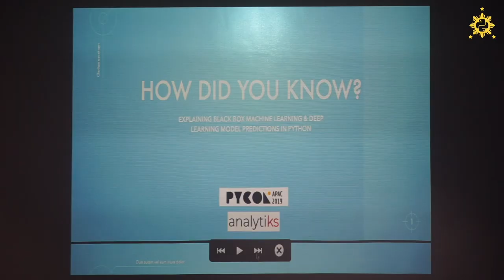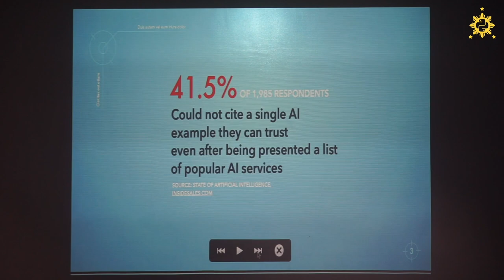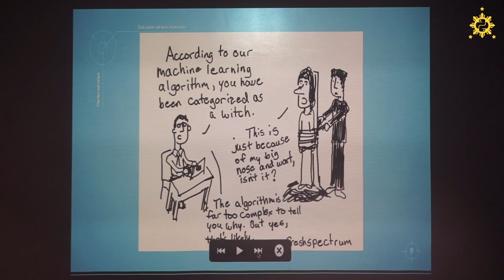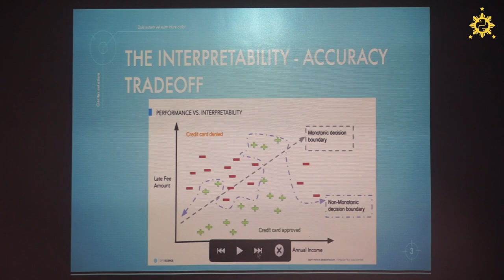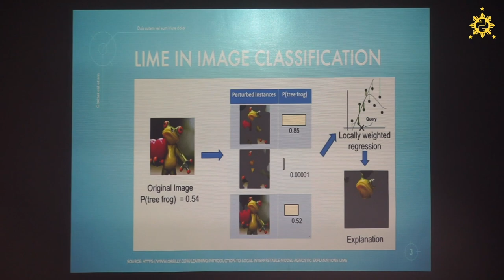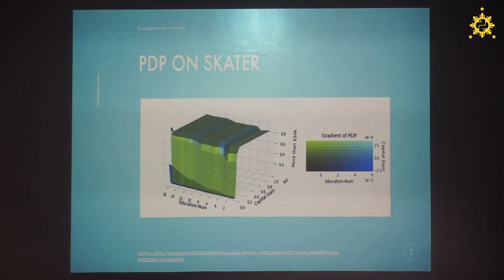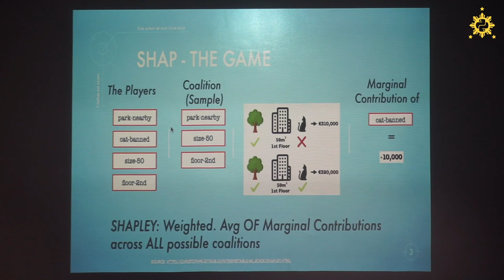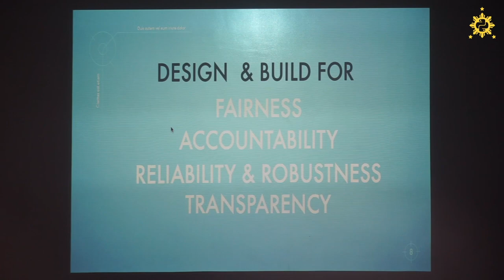Pycon APAC 2019 - Suzy Lee - How did you know? Explaining Black Box Model Predictions in Python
As algorithms get more and more complex (i.e. Ensemble models - XGBoost, Random Forest, Neural Networks), it becomes harder to explain the predictions they make. These “Black Box” models may produce more accurate results but may in fact hard to operationalize in the real world as it gets harder and harder to explain to business decision makers how a model came up with the prediction. In certain cases such as in credit scoring model, interpretability is crucial, particularly for regulatory compliance. This talk will highlight certain Python tools and libraries such as LIME, ELI5, and Skater, that would allow data scientists to finally be able to explain how their models came up with its predictions.

Suzy is the CTO at Bridge Southeast Asia and the Data Scientist at Analytiks, Inc.